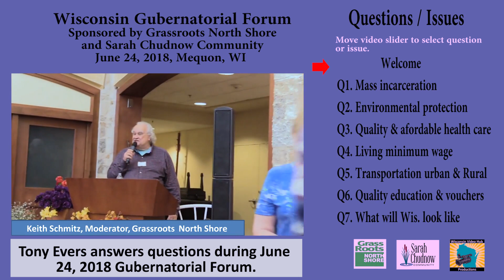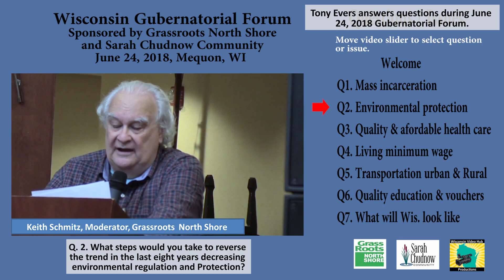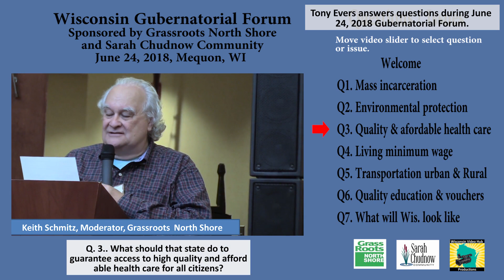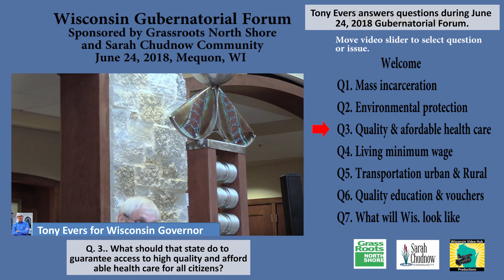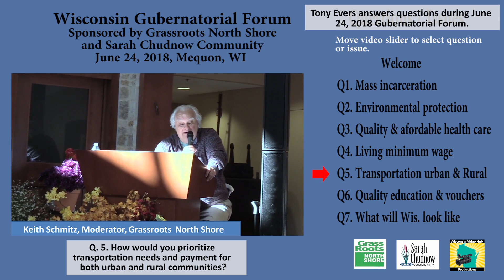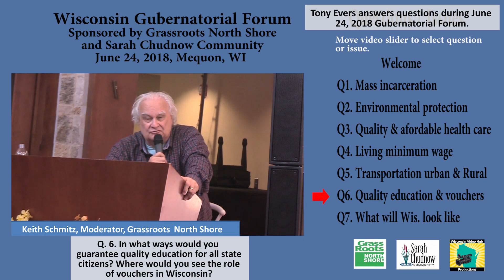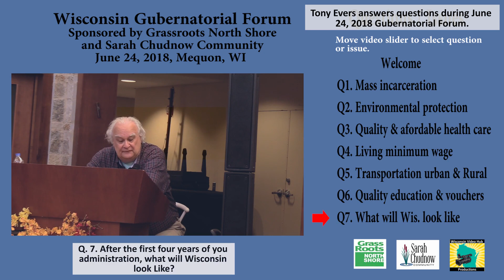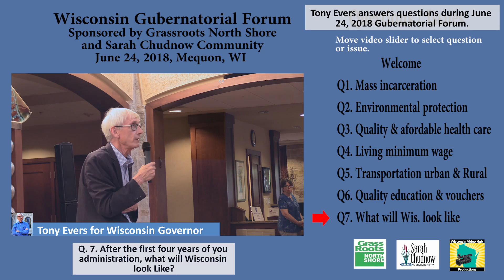Tony Evers, as WI Governor – Takes his stand on critical issues.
Tony Evers is the democratic candidate for WI Governor. This video provides a quick review of Tony Evers stand on critical issues facing Wisconsin in the 2018 mid-term election.